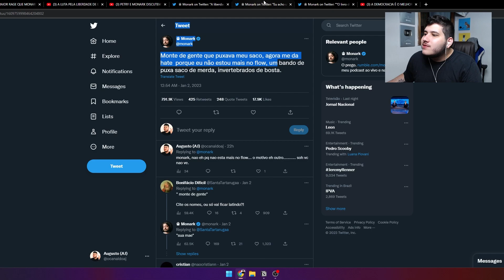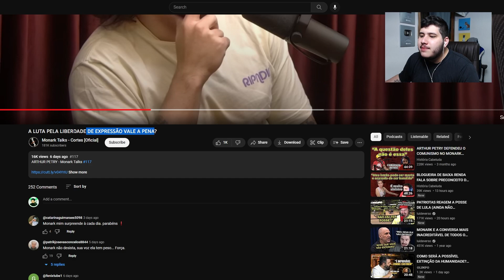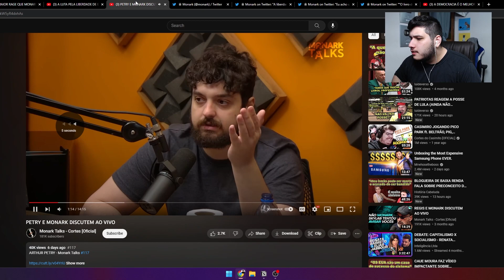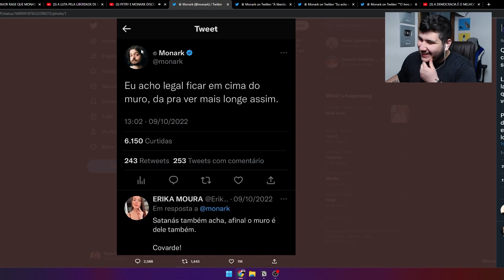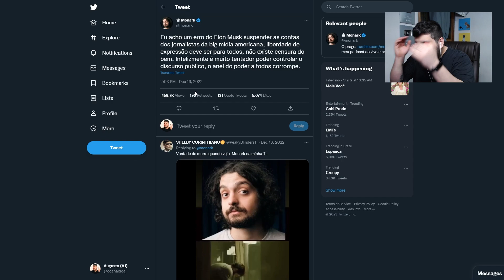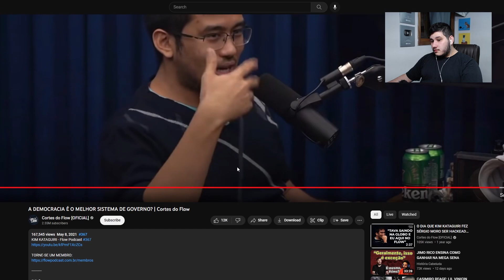Monark ainda NÃO entendeu o porque é odiado! Ele não tem liberdade de expressão😢